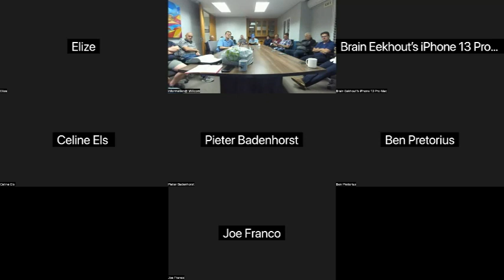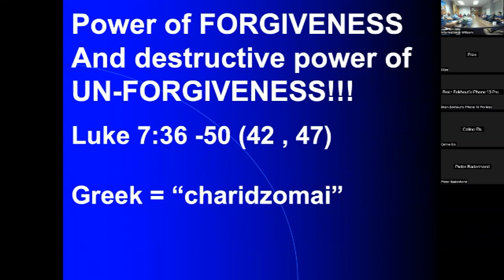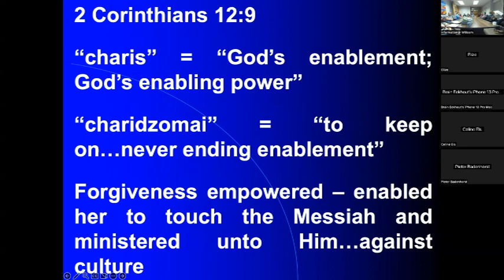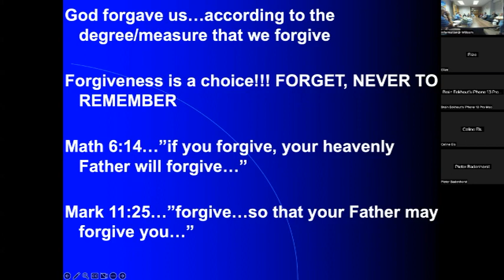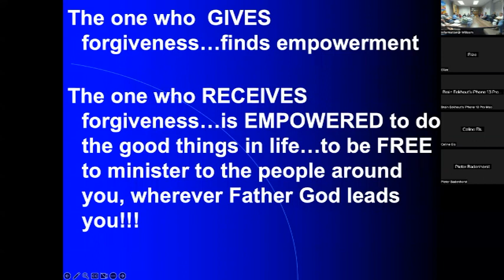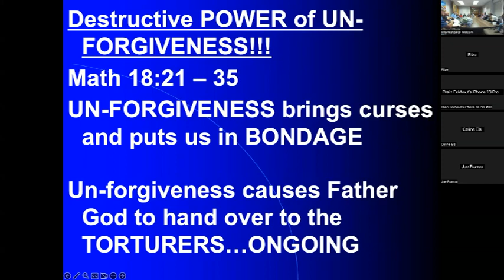Thinus Van Dyk - The Power Of Forgiveness And The Destructive Power Of Un-Forgiveness CBMC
Hierdie boodskap is gebring deur Dr. Thinus Van Dyk by CBMC Centurion.

Thumbnail Photo by Jason Hogan on Unsplash